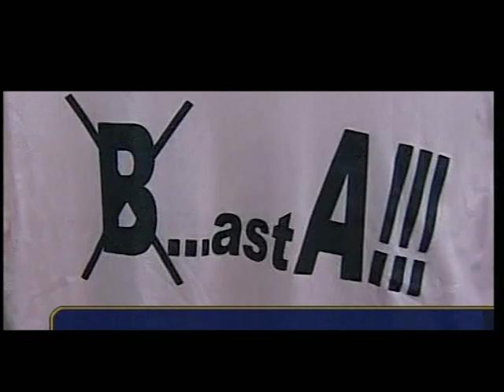Arezzo-Juventus 1-5 (19/5/2007) Radiocronaca di Riccardo Cucchi (Tutto il calcio minuto per minuto)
- 19 Maggio 2007, AREZZO-JUVE 1-5 (Serie B) nella voce di RICCARDO CUCCHI a "Tutto il calcio minuto per minuto"

AREZZO-JUVENTUS 1-5

AREZZO (4-4-2): Bremec; Capelli, Terra, Ranocchia (1'st Conte), Barbagli (7'st Togni); Bondi, Bricca, Di Donato, Croce; Floro Flores, Martinetti (37'st Grabbi). In panchina: Lanza, Cavagna, Roselli, Vigna. Allenatore: Conte.

JUVENTUS (4-4-2): Buffon; Zebina (25'st Birindelli), Boumsong (31'st Kovac), Chiellini, Balzaretti;
Marchionni (37'st Palladino), Marchisio, Zanetti, Nedved; Del Piero, Trezeguet. In panchina: Mirante, Bettega, Giovinco, Zalayeta. Allenatore: Deschamps.

ARBITRO: Rizzoli di Bologna.

RETI: 19'pt e 30'st Del Piero, 34'pt e 4'st Chiellini, 45'pt Floro Flores, 42'st Trezeguet.

NOTE: giornata di sole, terreno in discrete condizioni.
Spettatori: 9 mila circa. Ammoniti: Ranocchia, Boumsong. Angoli: 11-1 per l'Arezzo. Recupero: 2', 1'.

arezzo juve juventus riccardo cucchi alessandro alex ale del piero giorgio chiellini david trezeguet pavel nedved didier deschamps didi promozione sport calcio campionato radio rai radiocronaca soccer football gol rete